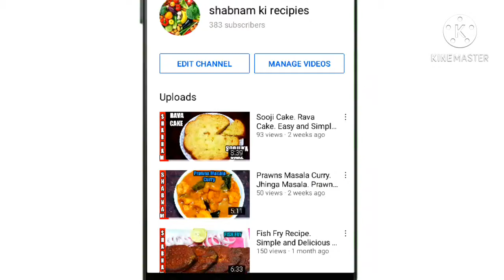Tawa Fish Fry Recipe. Easy and Tasty Fried Fish. Fish Fry Recipe In Hindi/Urdu-Shabnam Ki Recipies.